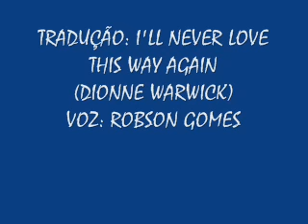TRADUÇÃO: I'LL NEVER LOVE THIS WAY AGAIN (D. WARWICK) VOZ: ROBSON GOMES